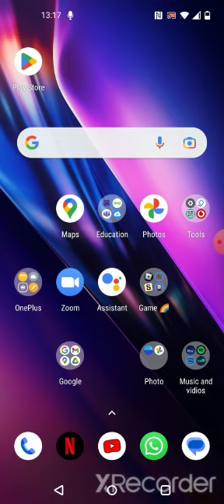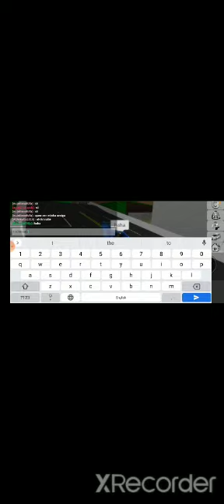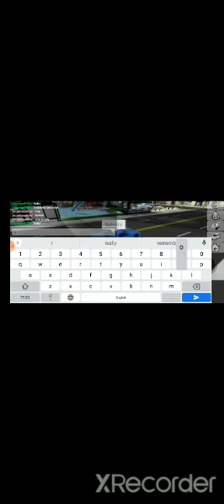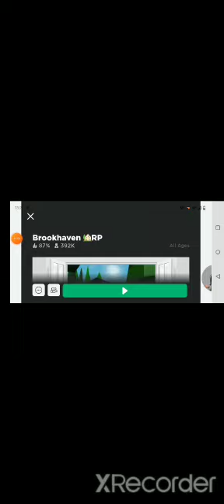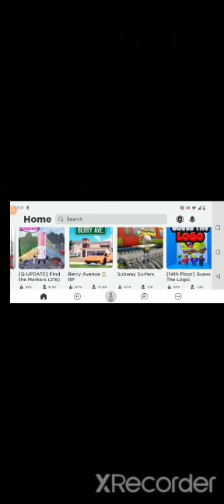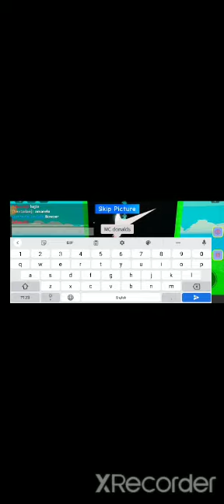Me doing roblox with you guys for the first time (yay)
Video from Richard Blain